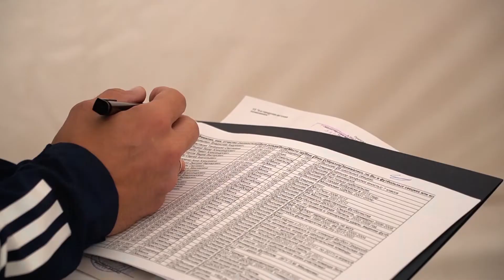Судейский забег. Сюжет с семинара для рефери АБФФ.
АБФФ провела семинар для белорусских рефери, в котором удостоверилась в хорошей физической форме наших судей. О том, как это было — в сюжете из федерационного манежа.